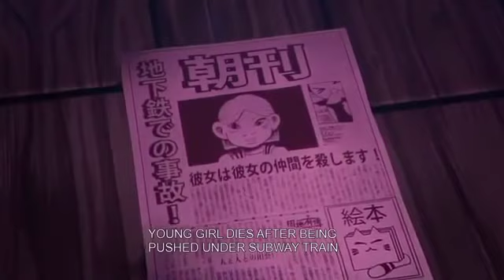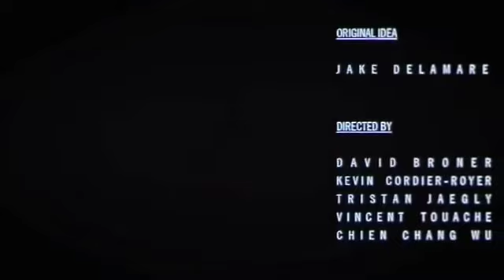Korku severlere Ürpertici kısa animasyon Çizgi Film İzle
Çocuklar için çizgi film 80 ler ve 90 lar çocuklarının en sevdiği çizgi filmin ayrıca Sevimli hayalet Casper ve ağaç kakan woody pembe panter çok yakında sizlerle olacak. SEVGİLİ ARKADAŞLAR SİZLER İÇİN KANALIMA BOL BOL ÇİZGİ FİLM YÜKLEDİM BOŞ ZAMANLARINIZDA KEYİFLE İZLEYİN DİYE.

 Korku severlere Ürpetici kısa, animasyon,. Ne Tür Animasyonlar seversiniz ve Animasyonu korkutucu buldunuzmu ? Fikirlerinizi yorum kısmına yazın .